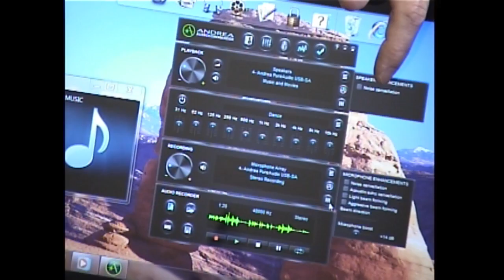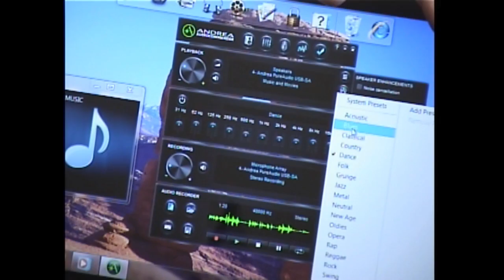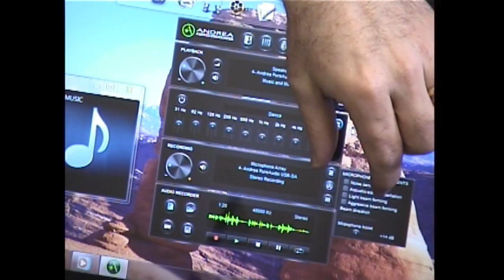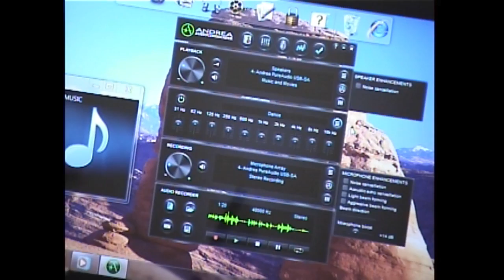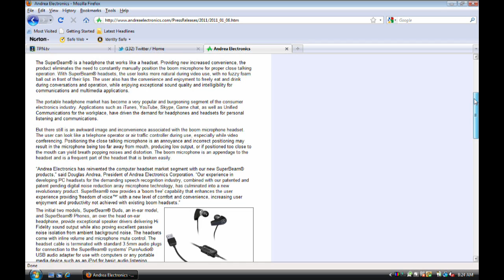Andrea Electronics Quality Headsets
Both Todd Cochrane and Tom Newman had fun trying out the product being shown by Roland Nutter of Andrea Electronics Andrea Electronics has been in the speech recognition market for 15 years, they make quality headsets and audio drivers. He showed off the new line of Andrea Super Beam headsets.